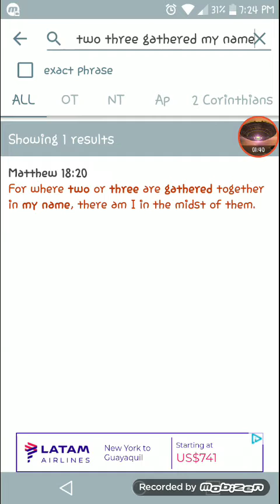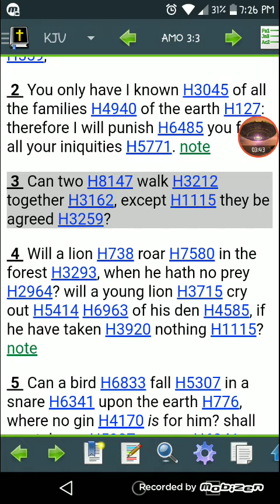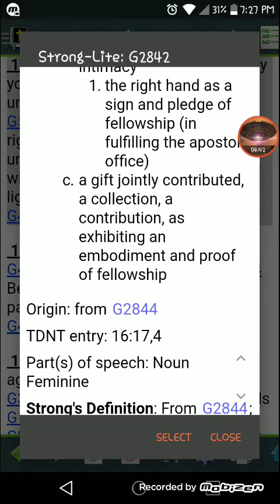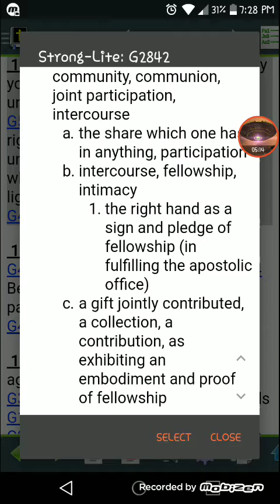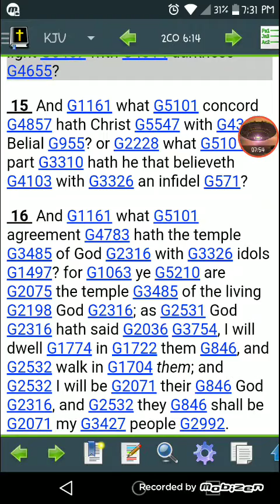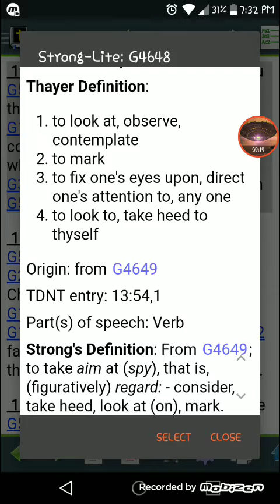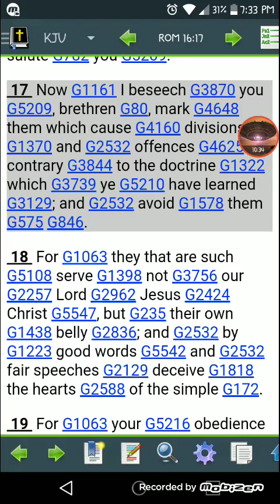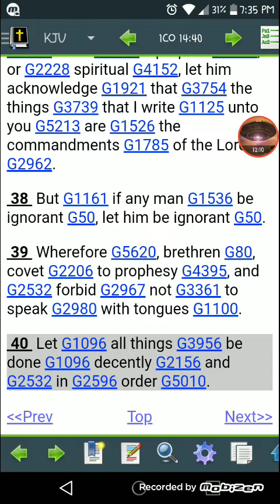Be Agreed in the Spirit